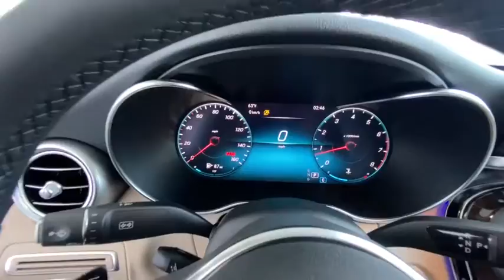2021 Mercedes-Benz C-Class Bonita Springs, East Naples, North Naples, City of Naples, FL 15610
Black New 2021 Mercedes-Benz C-Class available in Naples, Florida at Mercedes Benz of Naples. Servicing the Bonita Springs, Fort Myers, Cape Coral, Sarasota, FL area. Looking for an alternative to Autohaus? We've got everything you need!
2021 Mercedes-Benz C-Class C 300 - Stock#: 15610 - VIN#: W1KWF8DB0MR618817

Black 2021 Mercedes-Benz C-Class C 300 RWD 9-Speed Automatic 2.0L I4 TurbochargedbrbrRecent Arrival! 23/35 City/Highway MPG
Wheels: 18 Multispoke w/Black Accents|Power Heated Front Seats w/Driver Memory|MB-Tex Upholstery|Radio: Audio 20|Premium Package|Smartphone Integration|Apple CarPlay|Android Auto|HD Radio|SiriusXM Satellite Radio|Burmester Premium Sound System|64-Color Ambient Lighting|4-way Power Drivers Lumbar Support|Illuminated Door Sills|4-Wheel Disc Brakes|Air Conditioning|Electronic Stability Control|Front Bucket Seats|Front Center Armrest|Tachometer|ABS brakes|AM/FM radio|Alloy wheels|Anti-whiplash front head restraints|Auto tilt-away steering wheel|Auto-dimming door mirrors|Automatic temperature control|Brake assist|Bumpers: body-color|Delay-off headlights|Driver door bin|Driver vanity mirror|Dual front impact airbags|Dual front side impact airbags|Four wheel independent suspension|Front anti-roll bar|Front dual zone A/C|Front reading lights|Fully automatic headlights|Garage door transmitter: HomeLink|Genuine wood console insert|Genuine wood dashboard insert|Genuine wood door panel insert|Head restraints memory|Heated door mirrors|Heated front seats|Illuminated entry|Knee airbag|Low tire pressure warning|Memory seat|Occupant sensing airbag|Outside temperature display|Overhead airbag|Overhead console|Panic alarm|Passenger door bin|Passenger vanity mirror|Power adjustable front head restraints|Power door mirrors|Power driver seat|Power moonroof|Power passenger seat|Power steering|Power windows|Radio data system|Rain sensing wipers|Rear anti-roll bar|Rear fog lights|Rear reading lights|Rear seat center armrest|Rear side impact airbag|Rear window defroster|Remote keyless entry|Security system|Speed control|Speed-sensing steering|Split folding rear seat|Steering wheel memory|Steering wheel mounted audio controls|Telescoping steering wheel|Tilt steering wheel|Traction control|Trip computer|Turn signal indicator mirrors|Variably intermittent wipers|Weather band radio|Front beverage holders|Auto-dimming Rear-View mirror|Child-Seat-Sensing Airbag|5 Speakers|Compass|Exterior Parking Camera Rear|Emergency communication system: Mercedes me connect|Apple CarPlay/Android Auto